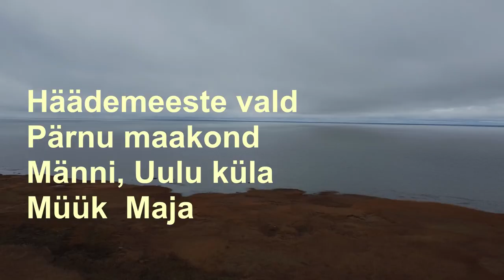В Пярнумаа возле моря, в деревне Уулу продаётся действующий гостевой дом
Комплекс находится в сосновом лесу, в 150м от моря, в 16 км от центра Пярну, в 500м от магазина в Уулу.
Комплекс центра отдыха Ностальгия состоит из главного здания площадью 440 м², где есть баня и 13 комнат для размещения (45 спальных мест): 6 комнат 4-х местных и 6 комнат 2-х местных и 1 комната семейная (с двухспальной кроватью и 2 детскими).
В здании имеется просторный каминный зал с видом на море. Зал может использоваться как для конференций и банкетов, так же, при желании, для занятий йогой. Рассчитан на 50 человек. Оснащен: столами, стульями, проектором, экраном, доской с фломастерами.
Имеется полностью меблированная кухня, где можно готовить пищу самим. В наличии 2 холодильника, электрическая плита, микроволновая печь,2 чайника, 2 кофеварки, тостер, блендер, миксер,
посуда и все необходимое.
Санузел включает в себя 2 туалета (мужской и женский), 2 душа, стиральная машинка.
Банный комплекс состоит из сауны, душевой и комната отдыха. Вечер с баней и угощением из местной кухни (по договоренности), обеспечат приятные впечатления и послужат хорошим завершением дня.
Рядом с домом имеется открытая веранда с мангалами и садовыми столиками.
«Männi Puhkemaja» предлагает питание по предварительному заказу, как традиционное, так и вегетарианское.
На территории «Männi Puhkemaja» находится баскетбольная/волейбольная площадка, а так же диск-гольф.
Комплекс отдыха находится рядом с туристической тропой, отсюда хорошо совершать пешие и велосипедные походы.